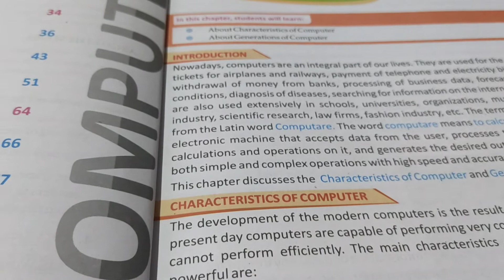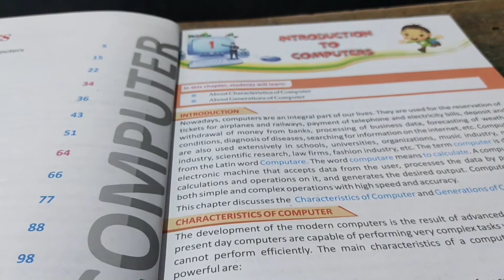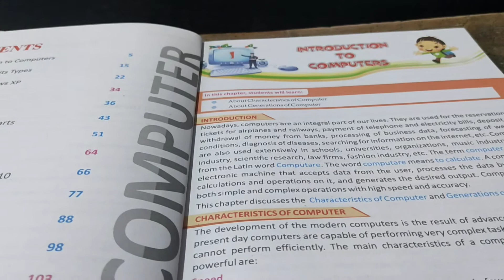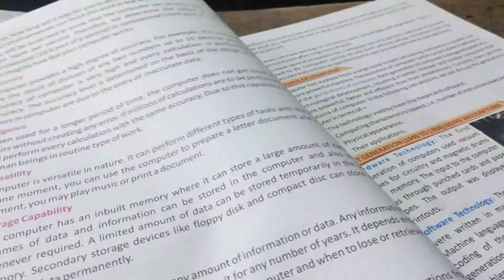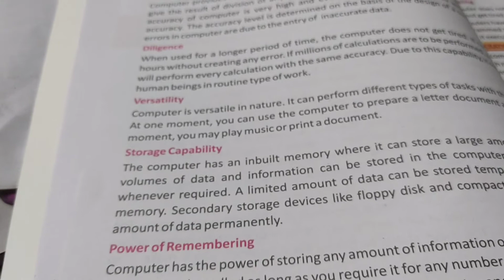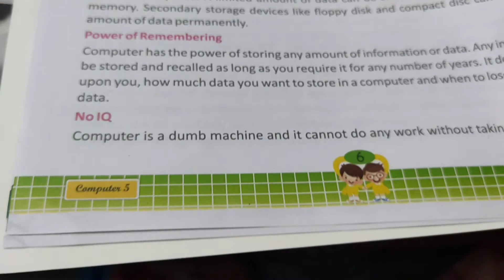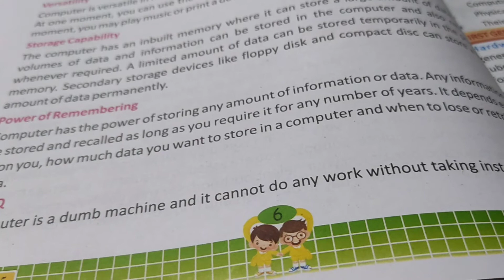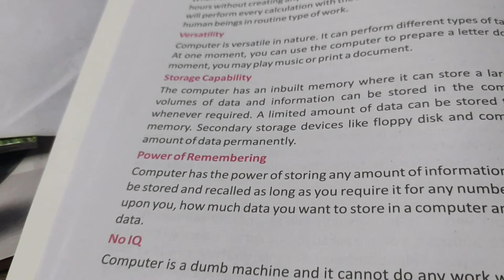CLASS-V:: CH-1:: Computer::Part-1